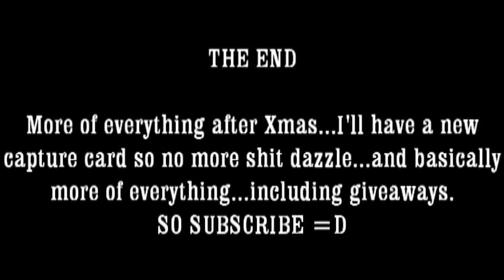VG Shorts-Rockstar edition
I just made this quick one to use up some old footage...New vids will be recorded with the Hauppauge HD PVR =]